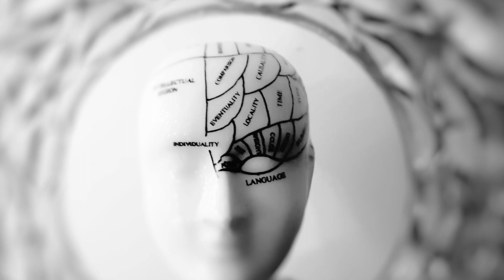"The Uncharted Depths of the Human Brain: 10 Mind-Blowing Facts Revealed!"@The10chronicles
Prepare to have your mind blown as we delve into the fascinating world of the human brain! In this video, we uncover 10 mind-blowing facts that will leave you in awe of the incredible capabilities of our most complex organ. From astonishing memory feats to the surprising power of neuroplasticity, join us on this journey of discovery and gain a deeper understanding of the wonders within our own minds.